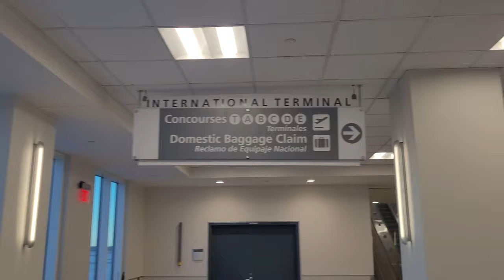Bomani African Connection Vision for Nation Building - 22nd Ghana Journey of a Lifetime Dec 2022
These are highlights from our 22nd Ghana Tour Dec 24, 2022-Jan 5, 2023, Repatriation & Investment Journey of a Lifetime. This is paradise in the tropics from Accra to Gyaahadze to Cape Coast/Elmina to Kumasi. Celebrating 16 Years of Africa for the Africans Tours & Investments from 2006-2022. The Journey Continues.

Join our next Journey of a Lifetime to; Senegal & The Gambia March 31- April 10, 2023; Ghana May 24-June 5, 2023; Rwanda July 20-30, 2023; Tanzania Nov 16-27, 2023; South Africa Dec 24, 2023 – Jan 4, 2024, and Liberia March 29- April 9, 2024.

This is the website link for all info, price and more if you are interested in our future community in Ghana. Ghana May & June 2022 #4 Photo Gallery the Journey of a Lifetime